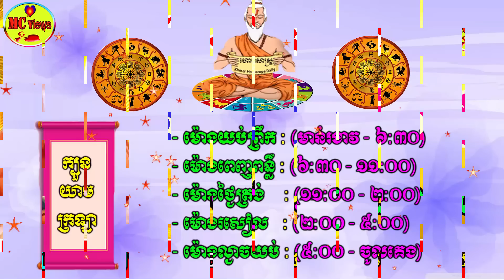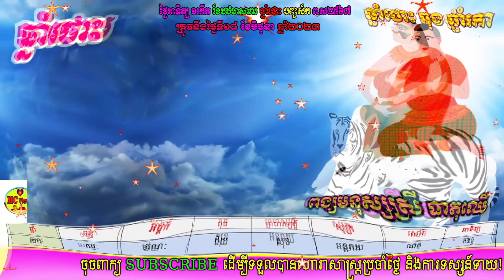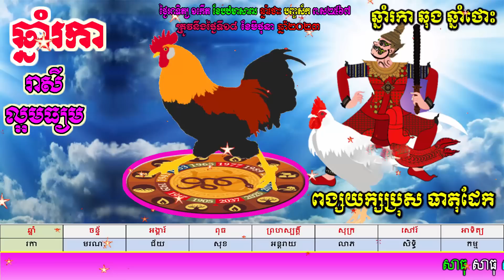ហោរាសាស្ត្រប្រចាំថ្ងៃអាទិត្យ ទី១៨ ខែមិថុនា ឆ្នាំ២០២៣, khmer horoscope daily 2023